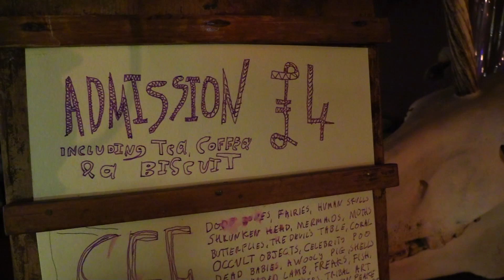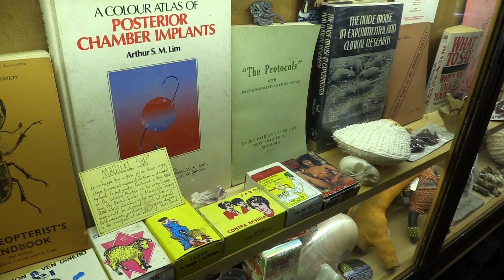Shrunken Heads, Death, Prostitutes Vaginas - Viktor Wynd Museum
Weird places to see in London - Episode 50
Viktor Wynd's Museum of Curiosities is probably the most peculiar place you will visit and definitely one of the top 50 MUST SEE places to go and things to do in London. It is quite unlike any other museum as it has the influence of Viktor Wynd jumping out at you whoever you look.
Vaginas of Victorian prostitutes in jars of formaldehyde, Amy Winehouse's poo in a jar, David Bowie's mullet and Russell Brand's pubic hair to name but a few of the oddities on offer.
Viktor Wynd, the head curator is the chancellor of the Last Tuesday Society which started life at Harvard and no doubt found its way to London after Wynd studied fine art in Florida. They put on masked balls, danse macabres, art exhibitions and even seances and if you like you can do a cocktail class in the bar of the museum where they have expert mixologists on hand.
Viktor Wynd is a dandy from a bygone age, belonging more in an 18th century gothic novel than modern times and feasts on invertebrates amongst other odd behaviour.
I would definitely recommend his personal tour of the museum otherwise you might miss some of the eccentric and remarkable stories connected with each exhibit. Each and every one has its own story attached and you could listen to him for hours as he recites poetry and speaks of his artist friends like Sebastian Horsley crucifying himself.
If you visit nothing else make sure you see this extraordinary place at 11 Mare Street, Hackney, London.
Filmed using the Canon XA-20
25 fpc 1080p AVCHD files
Sennheiser G3 Wireless lapel microphone and Rode VideoMic Pro